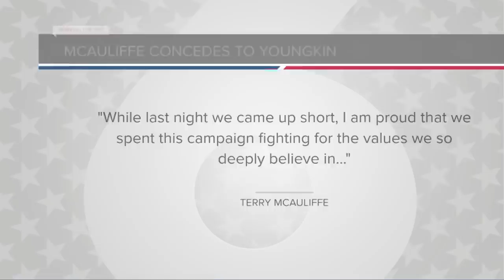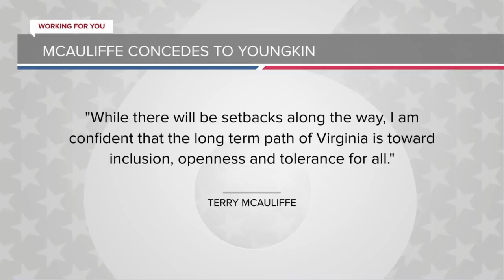Virginia Democrat party loses top 3 offices, majority of House delegates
Democrats in Virginia lost the races for governor, lieutenant governor and attorney general. They also lost control of the House of Delegates.